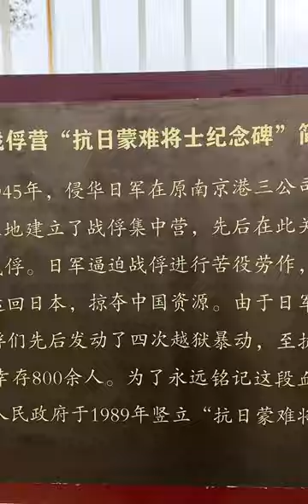寻访侵华日军浦口战俘营旧址寻访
侵华日军浦口战俘营旧址

 历史,战争,寻访,抗日战争,侵华日军